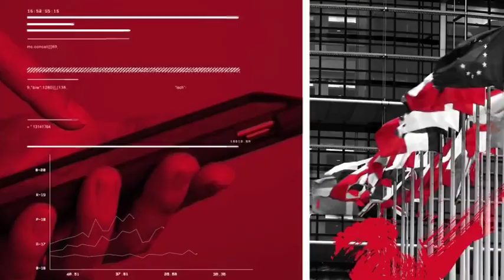Tg AdnKronos, 26 gennaio 2019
Migranti ancora bloccati sulla Sea Watch; Elicottero contro aereo: 7 i morti; Julen è morto, il piccolo non ce l'ha fatta; Brasile, crollo diga, poche speranze per 300 dispersi; Calcio: torna in campo la serie A, oggi gli anticipi.